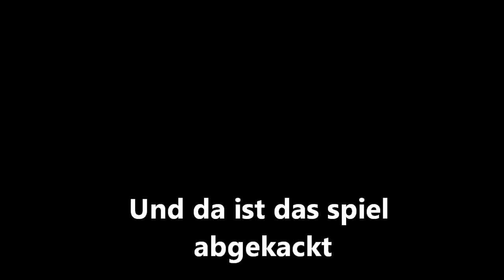Bf3 Close Quarters (Donja-Festung| [German][Gameplay][PC]